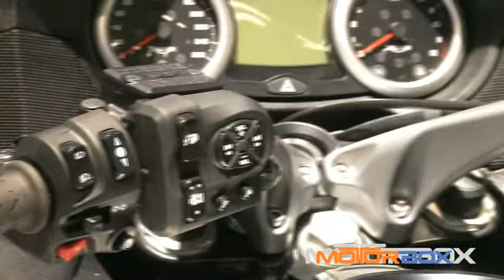Intermot 2012: il secondo video delle novità del Salone di Colonia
Tutte le novità dagli stand Yamaha, KTM, Triumph, Honda, Aprilia e Suzuki. Guarda il secondo video dell'Intermot 2012